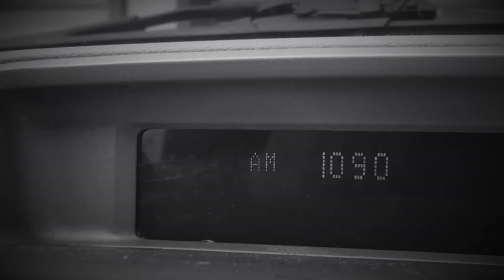Canada 150 - Canadian Inventions - Technology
We share some of the Inventions in Technology by Canadians. Teaching our kids about some of Canada's inventors. These are some of the things that Canada has to be proud about. Happy 150 Canada!!!